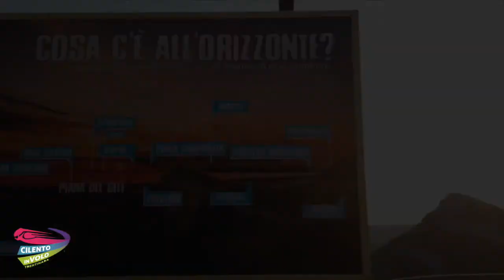57 giovanni e samuele 23 08 2020